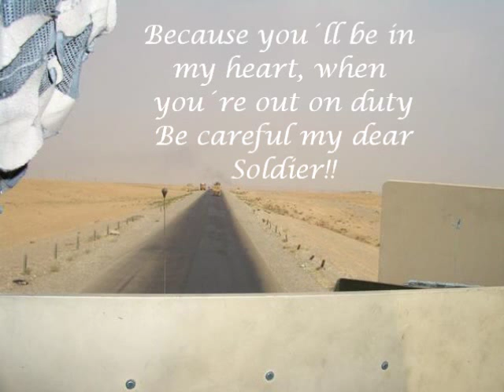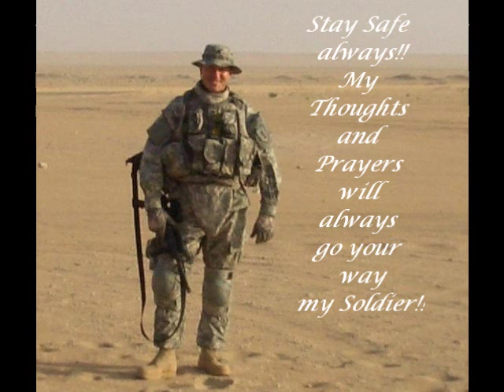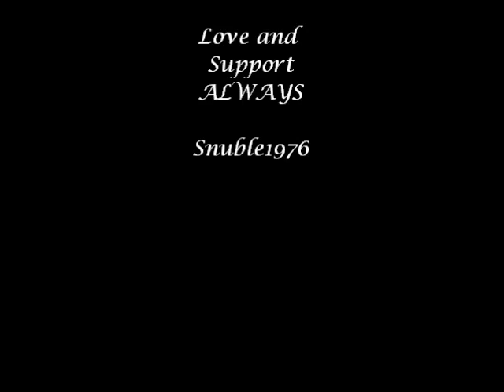To my special friend Ralph Edwards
To my special friend SSG Ralph Edwards, I made this video, because Ralph will soon go to Afghanistan, and fight for our Freedom. GOD BLESS ALL TROOPS!!!